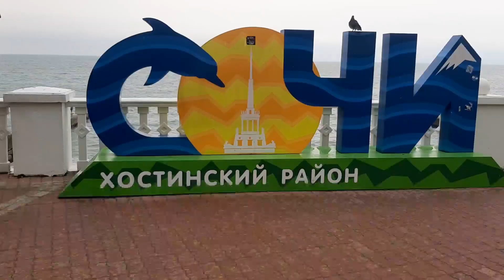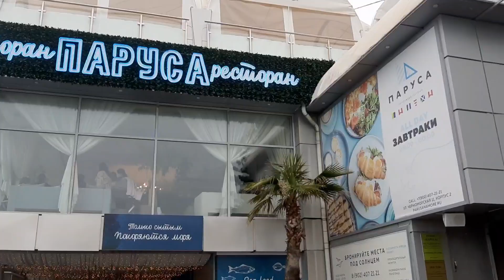Сочи, прогулка по набережной от цирка до Приморской, отдых 2021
Прогулялся от цирка до гостиницы Приморской в Сочи. Все звуки Сочи оставил, не стал накладывать музыку. Слышно всю жизнь Сочи как шумит море, играет музыка, разговоры...Середина апреля, моросит дождик. Отдых 2021, прошёл мимо Жемчужины, Зимнего дворца, от Приморской спустился на пляж к морю

Сочи, краснодар, краснодарский край, море, горы, отдых, путешествие, набережная, жемчужина, приморская, спуск к морю,зимний театр,